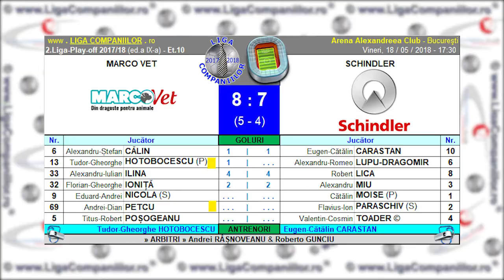Rezumat Marco Vet vs Schindler (2.Liga-Play-off-ul Companiilor 2017/18)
• 18/05/2018 | 2.Liga-Play-off-ul Companiilor 2017/18 | Ediția 9 | Highlights - meci et.10